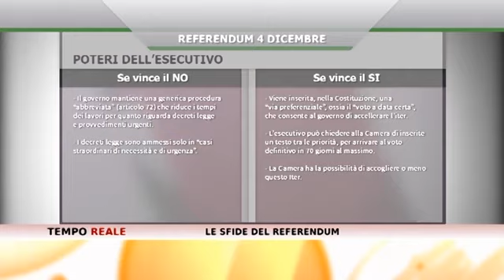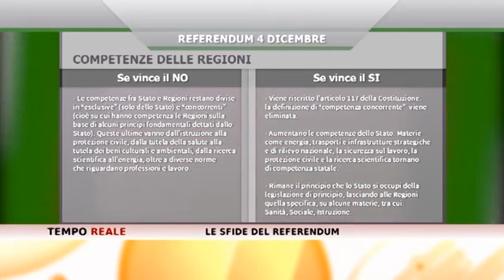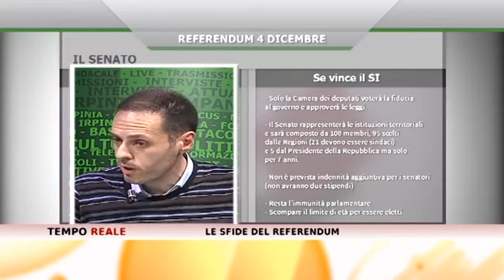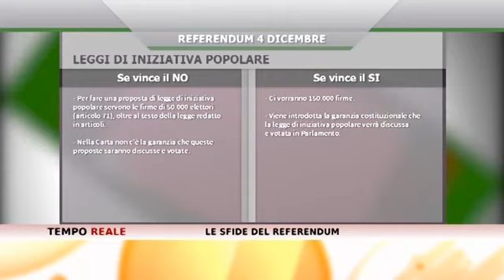TEMPO REALE Le sfide del Referendum 18 Novembre 2016